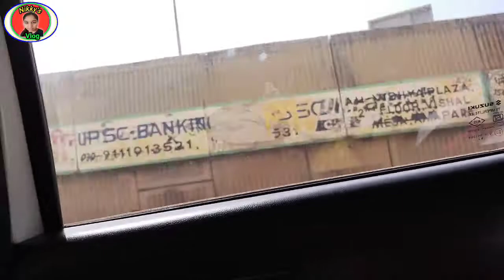RaipurTour | Raipur Ka Tasty Nasta | Raipur Chhattisgarh Tour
Hello friends Welcome back to my Channel that is Nikky's Vlog.Today we are going to Raipur in our home.so with us our Jack is also going.Here our Jack is sitting very nicely. Not moving anywhere just sitting but here little road is not ok that is why here Jack is panicking.But after this road is ok due to lockdown it was not possible to work that's why now all constructive area is left like this only now they began the works.
Now we are in Raipur and here little croud is there because now only lockdown are Open so everyone is going to there works.Now we are going to hospital. My Mummy has little work in hospital than we will go to our home.Here little problem came that is doctor will come after two hours so we have to wait for them so Mummy gave us private room to rest now we will do rest after that we will move from here.My brother went buy some eating things because it is time to do lunch.Now brother brought and all are packed this we are not eating much packet things but now we had no choice other than this so we ate cack and Kurkure than we slept little.
After little while my mummy's work was done than we went to our home but first we will do Nasta because weall were filling hungry.
Then we ordered Dosa in our nasta.After eating.We bought 🧹 broom for our house.Now see guys we are in our home.In my next video iwill saw my home but now iam ending this video if you like this video please like, share and don't forget to Subscribe to my Channel.